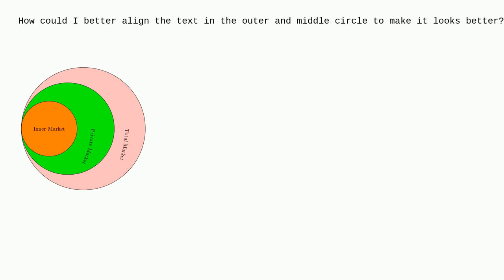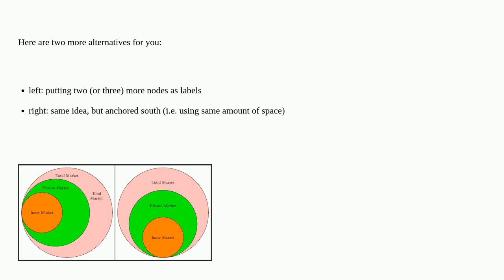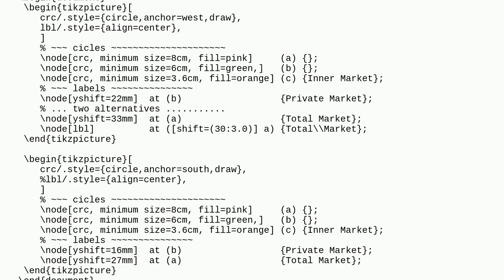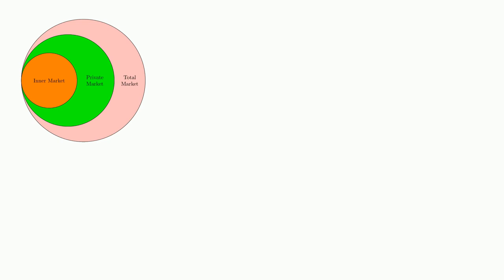Tex: How to draw three tikz circles that align to the west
How to draw three tikz circles that align to the west

A special thanks goes out to the awesome community

  arc tikz-pgf